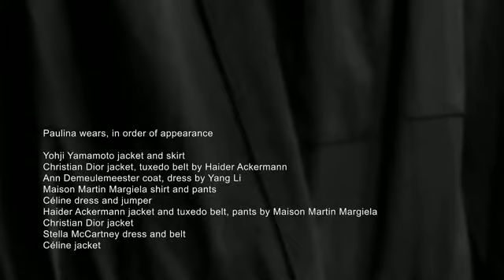ANTI ELECTRA on Vimeo